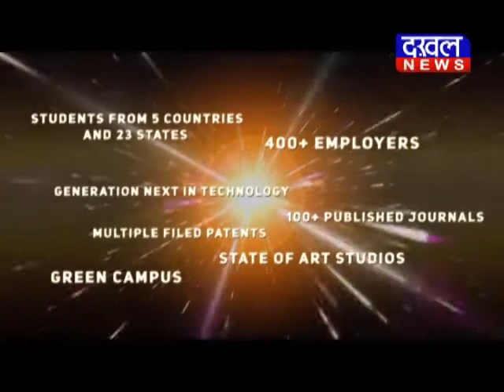जगदलपुर - केंद्र की नीतियों ने तोड़ी नक्सलवाद की कमर जगदलपुर नक्सलवाद केंद्र DAKHAL NEWS//